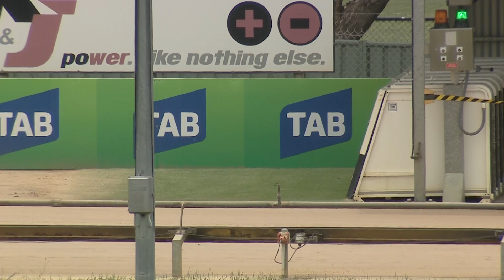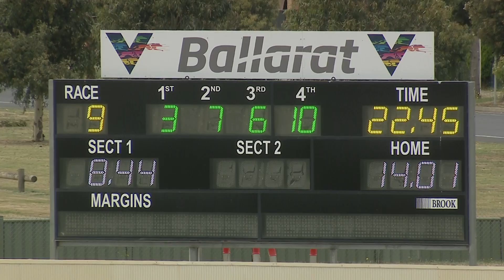BAL SAT 15 JAN 22 R9